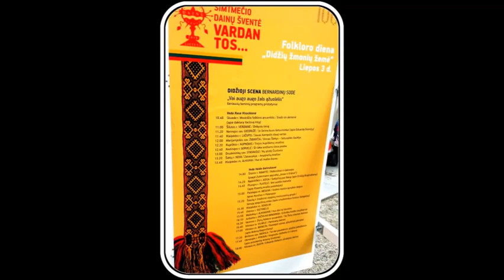ŠRSKC tradicinė styginių instrumentų grupė